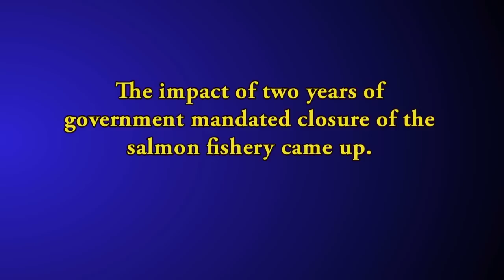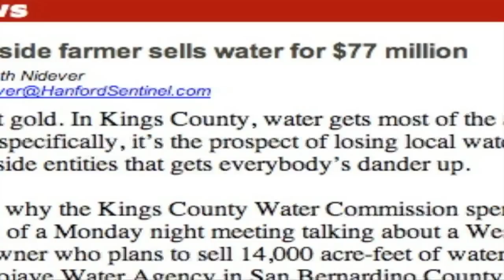Who's Bogus Now?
On October 15, 2009, the House of Representatives debated proposed legislation related to Californias on-going water crisis.

The impact of two years of government mandated closure of the salmon fishery came up.

Fresno-area Congressman Devin Nunes continued his divisive campaign to trivialize a historic and economically important part of California food production.

We thought youd like to see what he had to say.